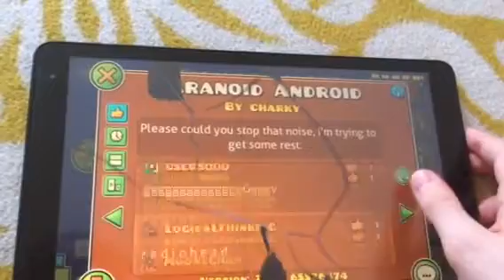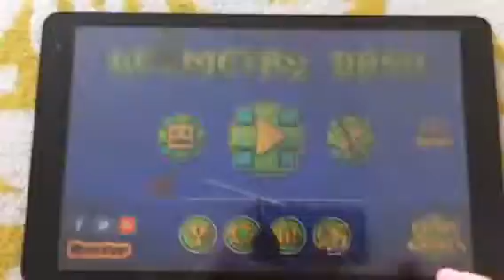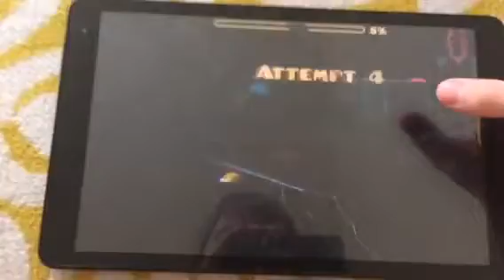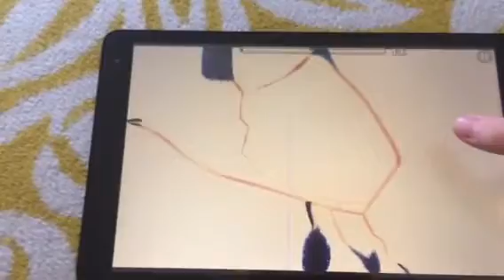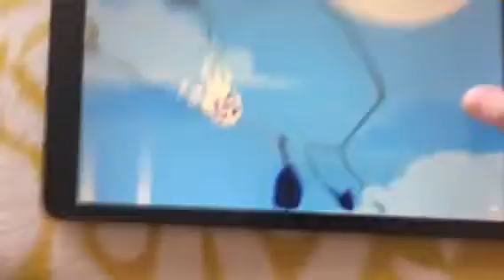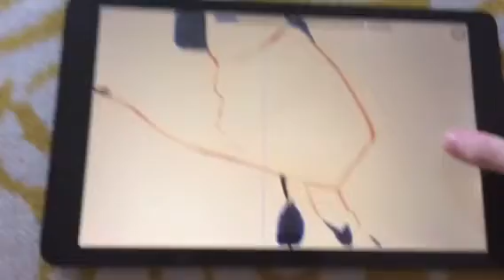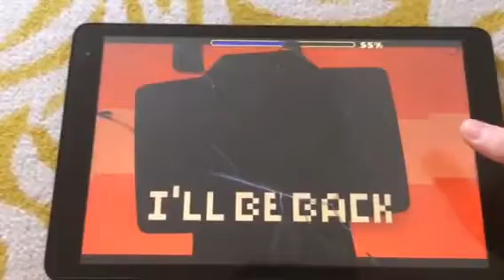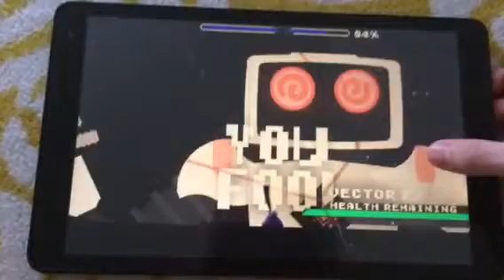Paranoid Android (medium demon) Part 3 | 91% MEGINT!!!!!!!!!!!!!!!!!!!!!!!!!!!!!!!!!!!!!!!!!!!!!!!!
A KURVA NÉNIKÉDET MISZTER ROBOOOOOOOOOOOOOOOOOOOOOOOOOOOOOT!